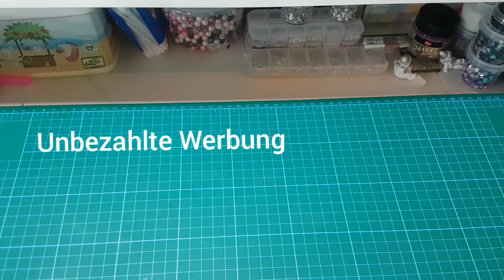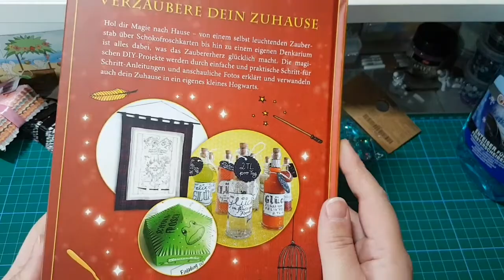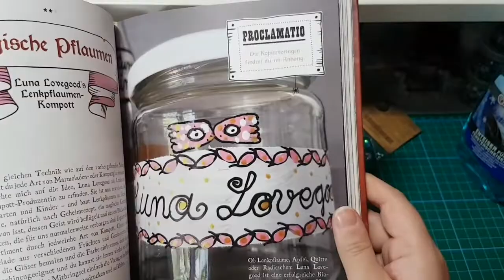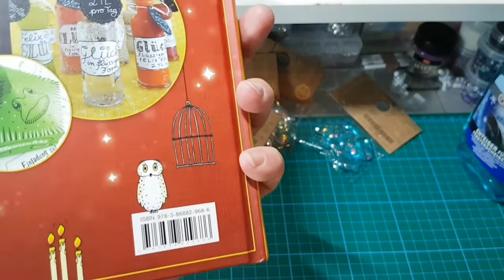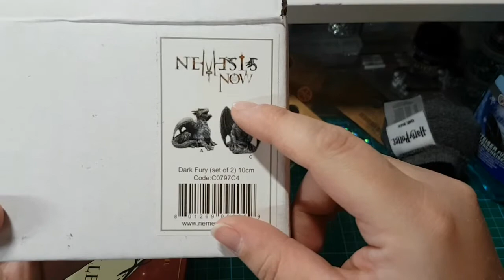Haul Rossmann/Tedi/Action/ EMP